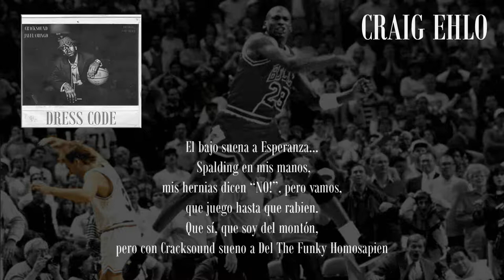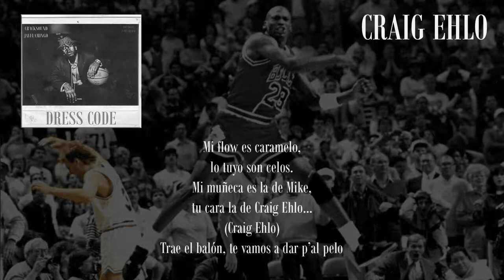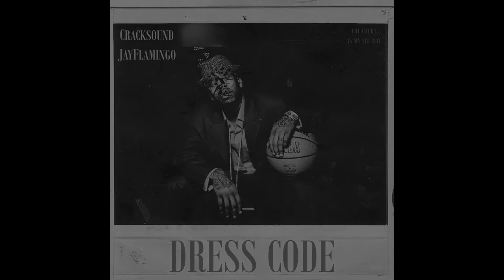CrackSound & JayFlamingo | 05. CRAIG EHLO (Lyric Video)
"Dress Code" es un disco de canciones de amor. De amor al Basket y al Hip Hop, sobre todo a la época de los 90.La perfecta comunión entre los beats de CrackSound (Puertollano) y las rimas de JayFlamingo (Albacete) se deja ver en cada canción de este trabajo. Un concienzudo ejercicio de sampleos certeros, distintos tempos y percusiones potentes por parte del Beatmaker, y un compendio de versos ágiles y múltiples referencias al baloncesto clásico NBA, cine, música antigua y cultura popular en general por parte del Mc, hace de "Dress Code" un disco a la vez conceptual y heterogéneo.Dj Soulonious (Villamalea, Albacete) pone la esencia en algunos temas, ese toque de pureza y veteranía que destila el disco en todo momento.Dasel (Puertollano), además de acercarse de forma original al micrófono en una canción, se ocupa de la mezcla y masterización, consiguiendo para cada tema el ambiente adecuado y una limpieza envidiable."Dress Code" es el disco perfecto para ambientar una pachanga callejera, un paseo por la calle (da igual invierno que verano), o para escuchar en el coche patrullando el barrio. Una oda a la nostalgia, a los clásicos del Rap y el Basketball, un himno dedicado a una pasión.Pilla la bola, o siéntate, y disfruta.